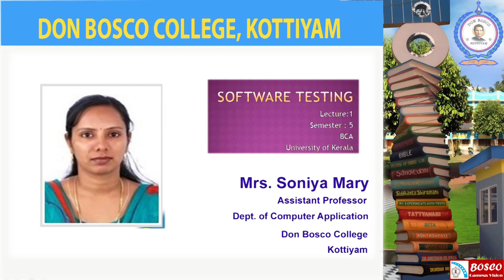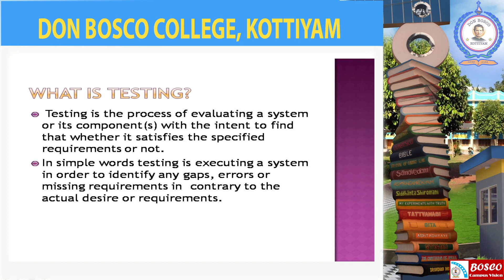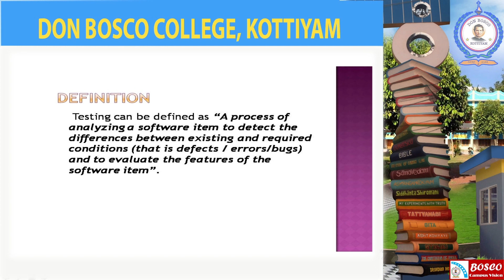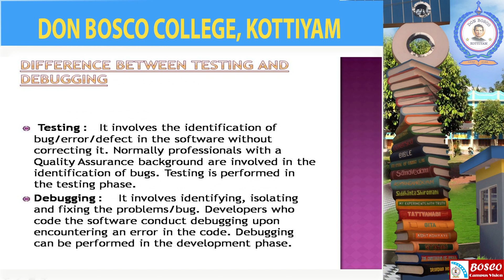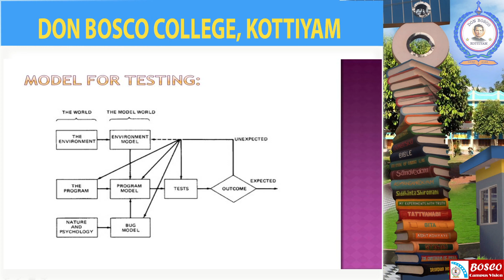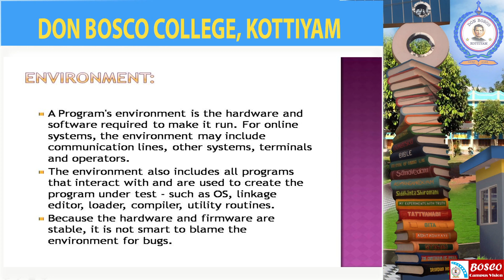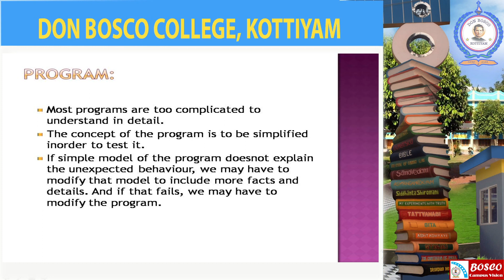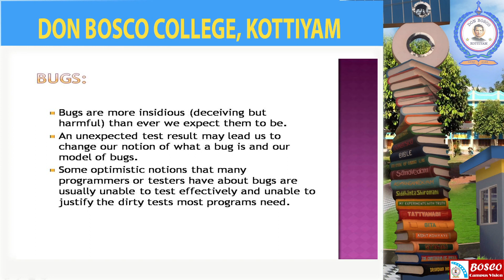Software testing : Lecture 1 (Introduction)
This is the first lecture on software testing and the the lecture contains the following : What is testing?, definition, difference between testing and debugging, models of testing, environment, programs, bugs,